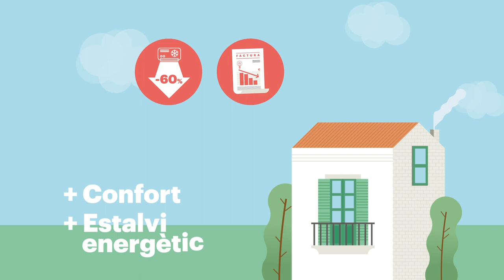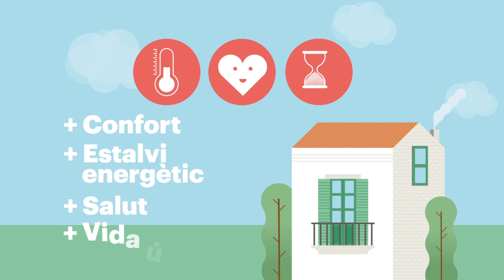Hi ha moltes raons per REHABILITAR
La rehabilitació dels habitatges aporta molts beneficis: millora el confort, fa els espais més saludables, redueix la despesa energètica i, per tant, s’estalvia, s’incrementa el valor patrimonial de l’edifici i se’n millora la imatge.

Promovem la rehabilitació dels edificis d’habitatges, per tal de fer-los més segurs, més saludables, més confortables, més accessibles i més sostenibles.

Vols saber per què cal rehabilitar els edificis d’habitatges, què cal fer, com ho pots fer i qui et pot ajudar? Mira el vídeo i comparteix-lo!